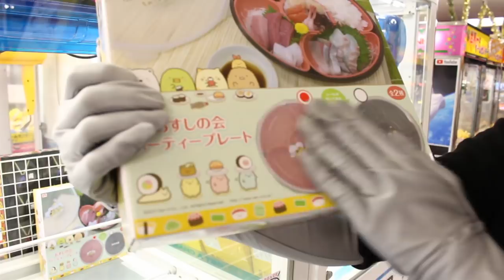【1000円でクレーンゲームに挑戦！】たまにはこんなお皿も可愛いんじゃないの??すみっこぐらしのパーティープレート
毎日１７時に更新するので皆、早く学校から帰って来てね～！！

今回は「すみっこっぐらしのパーティープレート」に挑戦したよ!!
めでたい日にこんな可愛いお皿で料理が盛られてたら子ども達は感動しちゃう？？

2018年1月スタートということで‥こんなこともやってるよ！！

　→月1回、1名様に後輩からプレゼントがもらえるよ！